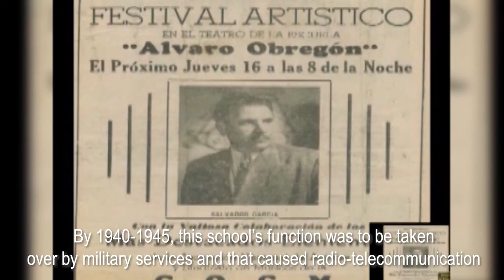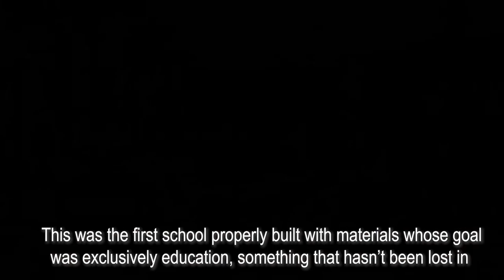A World War II Base in Tijuana That Became a Cultural Center!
Tijuana's Casa de la Cultura (House of Culture) is one of the most important cultural landmarks of Tijuana🎭 Watch this capsule and find all about its amazing history🎨 and how it has shaped the city of Tijuana📜 and its culture.

ABOUT Baja Window to the South

Baja Window to the South is a unique program that will show you all the marvels and wonderful things that Baja California has to offer. Food, culture, events, landscapes, history, nature, people, stories, all of it and more! With our amazing hosts, Olga and Scott, we hope that you join us in discovering the exciting worlds and cities of Baja California!